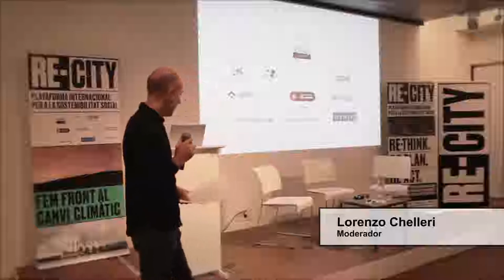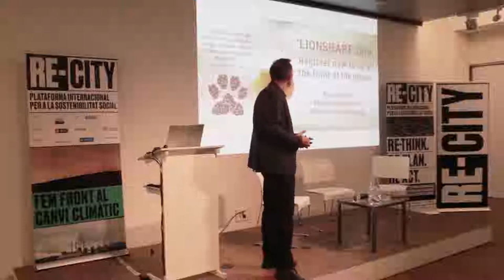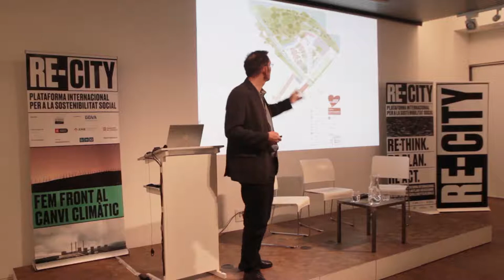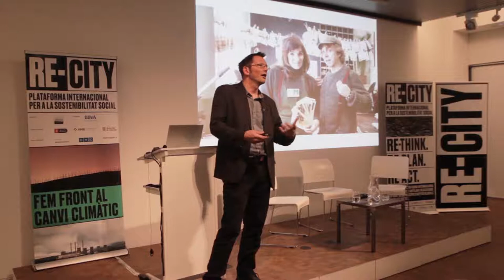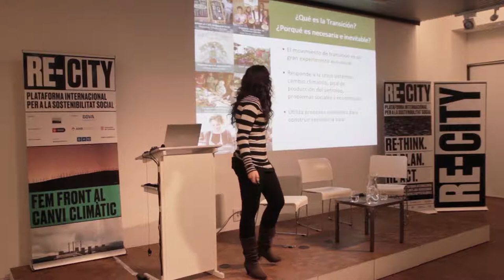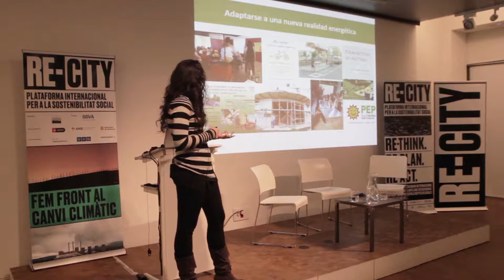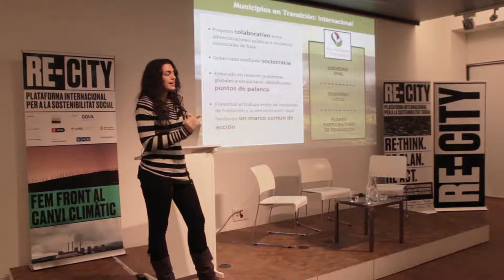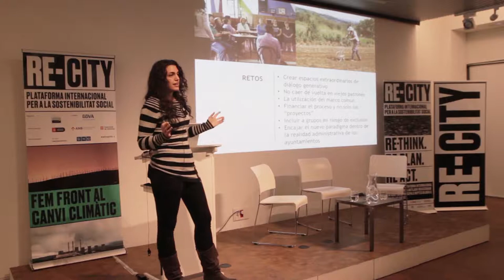A new society for a new climate - Rob Hopkins and Ana Huertas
Mitigation of climate change threatens and nourishes development. Adaptation and mitigation of climate change are challenges that stimulate citizens around the world to create a new society.
Rob Hopkins is a PhD in sustainable transition from the University of Plymouth, activist and writer on environmental issues. He is known as the founder of the global sustainable transition movement that began in 2005 to promote community self-sufficiency, reduce the effects of climate change and economic instability. Ana Huertas is an expert in sustainable agriculture and development. He has conducted research on ecology, climate change, urban and rural social resilience and participatory tools.

Conference chaired by Lorenzo Chelleri, director of the International Master's Degree "City Resilience Design and Management"

Place: Fundació Antoni Tàpies
Date: 13th December 2018